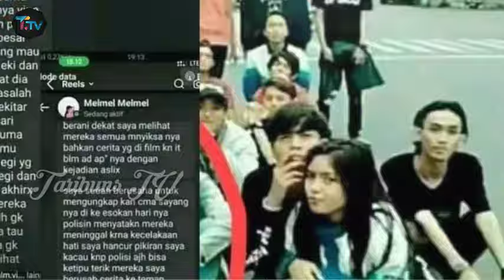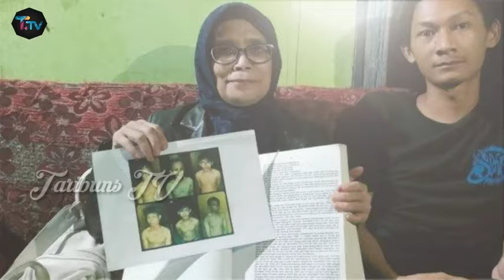Biad4b, Awalnya Ternyata Vina dan Eky Belum Meninggal, Rudiana Lakukan Ini Ke Vina Saat di RS !!!